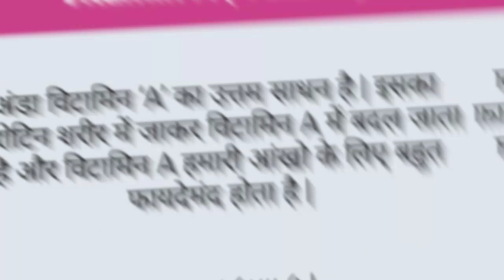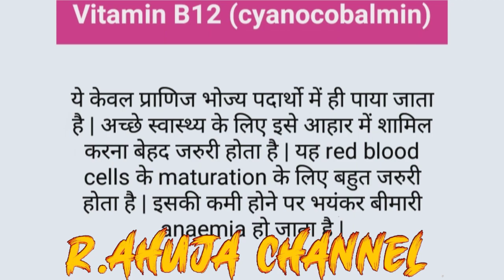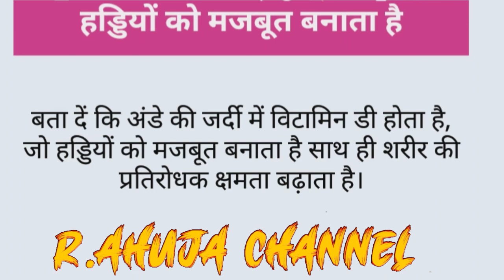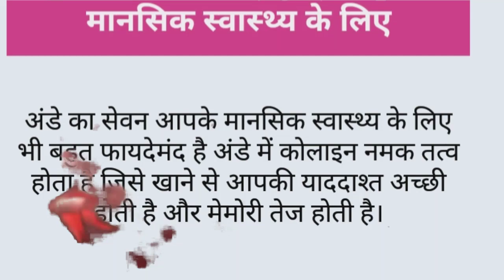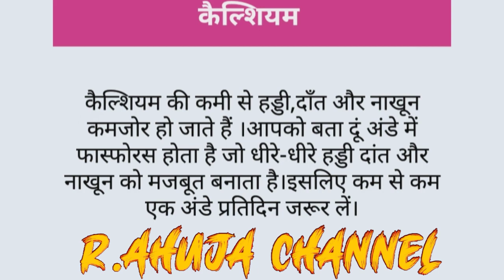# घरे का वैद्य for healths eggs rozz aande best tips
Best for health Eggs Sunday ho ya Monday rozz aande
egg recipes
egg curry
egg fried rice
egg biryani
egg bhurji
egg biryani recipe
egg maggi
egg fried rice in telugu
egg hacks
egg rice
egg roll
egg biryani in telugu
egg recipes in tamil
egg fry
how to make egg fried rice
egg omelette recipe
egg curry in telugu
indian street food egg
egg sandwich
egg gravy in tamil
egg recipes indian style
egg recipes in telugu
egg maggi recipes
egg masala
egg hacks 5 minute crafts
egg noodles
egg recipe
egg curry recipe in hindi
egg rice in tamil
egg paratha
egg dosa
how to make egg bhurji
egg dishes
the egg
egg surprise
egg incubator
egg roll recipe
how to boil an egg
how to make egg maggi
how to make egg biryani
egg boiler
boiled egg recipe
एक थाली अंडा 🥚 फ्राई खाओ 3000₹ इनाम पाओ।Egg fry eating challenge.Anda Half fry khane ka pratiyogita.
egg dropping puzzle dynamic programming
egg diet for weight loss
egg kulambu in tamil
egg rice in telugu
egg 65
egg maggi recipe
egg fried rice in tamil
gordon ramsay scrambled egg
maggi recipe with egg
egg manchurian recipe
egg street food
boiled egg recipes
how to make egg roll
egg curry in tamil
street food india egg
bread and egg recipe
bread egg recipe
simple egg recipes
egg omelette
egg noodles recipe
egg hatching
egg fried rice recipe
ostrich egg
egg rice recipe
egg street food india
fish egg recipe
egg puff
egg chilli recipe
egg pulusu
egg fry recipes
egg dum biryani
5 minute crafts egg hacks
egg fry in telugu
egg masala curry
egg bread recipe
egg snacks
egg burji
egg roll recipe in hindi
egg recipes for breakfast
egg benedict
egg sandwich recipe
fried egg
how to make cake without egg
how to prepare egg fried rice
egg breakfast recipe
how to make egg rice
ostrich egg omelette
egg biriyani malayalam
egg factory
egg biryani in tamil
half boiled egg
egg dosa in telugu
egg roast kerala style
egg biriyani
egg masala curry in telugu
Eggs recipe
best scrambled eggs
best scrambled eggs recipe
easy scrambled eggs
fluffy scrambled eggs
how to cook eggs
how to make scrambled eggs
how to poach an egg
perfect scrambled eggs
poached egg
poached eggs
surprise eggs
how to scramble eggs
egg bhurji recipe
masala egg bhurji recipe
Egg bhurji
mental health
घरे का वैद्य
egg half fry eating challenge,anda fry khane ka challenge,street food eating Challenge,anda fry Khao inam jito,anda fry khane ka pratiyogita,अंडा फ्राई खाओ इनाम पाओ,अंडा हाफ फ्राई खाने का प्रतियोगिता,अंडा फ्राई इनाम पाओ,तला हुआ अंडा खाने का प्रतियोगिता,asmr eating Challenge,Egg fry,Anda tala hua khane ka pratiyogita
एक महा प्लेट चिकन करी चावल खाओ ₹2500 ले जाओ । 🤑😱🤣 chicken curry rice eating challenge winning ₹2500
😱 Plenty Mistakes In Baahubali Full Hindi Movie (143 Mistakes) In Baahubali - The Beginning.
इन नमूनों के कारनामे देख हंसी छूट जाएगी | Funny Moments (Part-17)